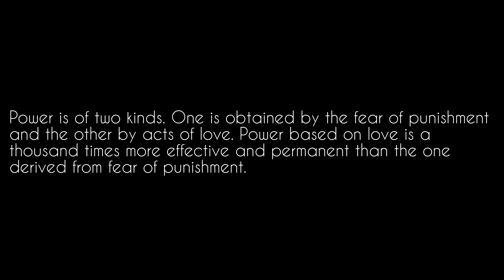Power is of two kinds